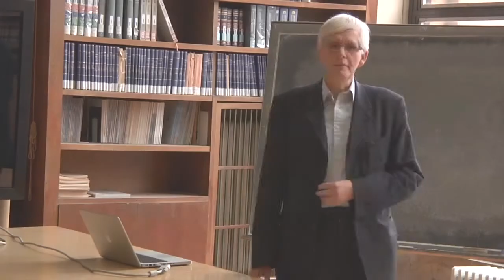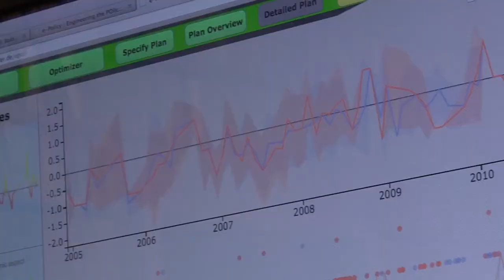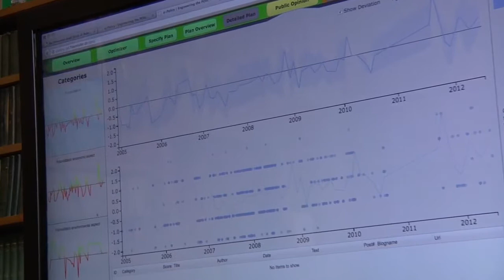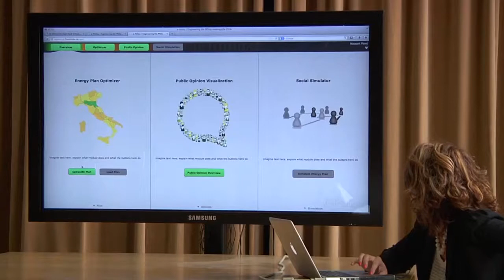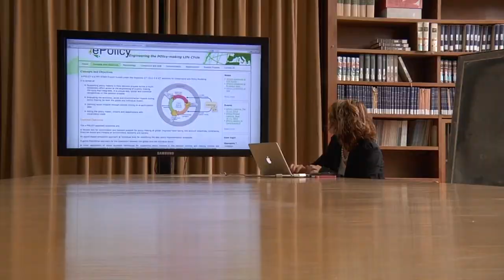The e-Policy Project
The e-POLICY project is a FP7 STREP project funded under the Information and Communication Technologies (ICT) theme, Objective 5.6 ICT solutions for Governance and Policy Modeling.